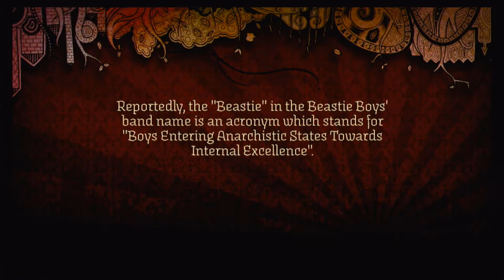Rock Band 1 Sabotage (Medium Guitar 100%)